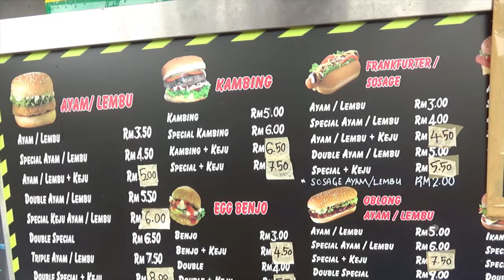Street Food in A Mini Truck in Kuala Lumpur | Malaysia Travel Vlog | 19D18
Malaysia Street Food KL In Front of the National Mosque | Kuala Lumpur Travel Blog

Half-Day Kuala Lumpur City Tour

On this segment of my Malaysia trip, I will be visiting a standalone street food vendor in a mini truck in Kuala Lumpur.

My Half-Day Kuala Lumpur city tour was only 3 hours. I had two female tour companions from the USA with me.

The food stall was very colourful and prices were extremely cheap. I picked up a burger and a drink.

The burger was only 5 RM (Malaysian Ringgit MYR). One RM was 0.25 US$, which makes the burger costing only $1.25 US

Chapters:
0:00 Intro
0:11 Roadside street views of Kuala Lumpur
0:28 Street food in Kuala Lumpur
0:42 Street food prices/food menus
0:52 My burger

Please visit my Malaysia Playlist for more Malaysia videos.